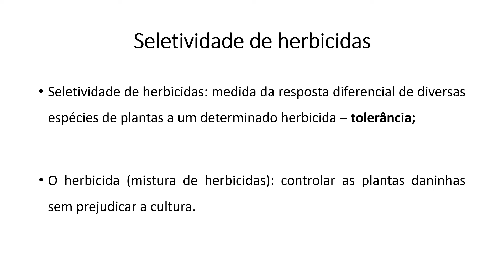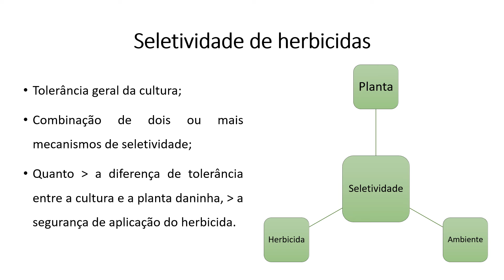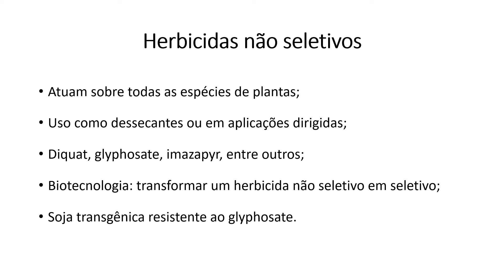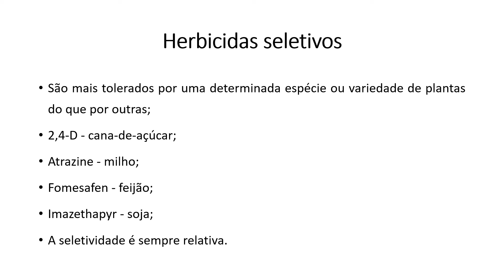HERBICIDA SELETIVO X NÃO SELETIVO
O herbicida é seletivo, as plantas são suscetíveis, tolerantes ou resistentes.

A seletividade de herbicidas é considerada uma medida da resposta diferencial de diversas espécies de plantas a um determinado herbicida, conhecida como tolerância.

O herbicida deve fornecer um nível aceitável de controle de plantas daninhas sem prejudicar a cultura a ponto de ocorrer perda de rendimento.